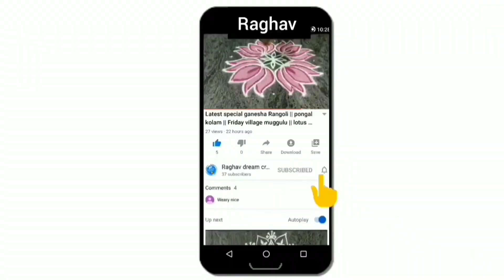Sikku kolam |daily village Rangoli | Friday navarathri Rangoli | puratasi kolam | pandaga muggulu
our channel  contains:

rangoli
rangoli designs
easy rangoli
easy rangoli designs
simple rangoli
simple rangoli designs
top Rangoli
top rangoli designs
new rangoli
new rangoli designs
latest rangoli
latest rangoli designs
dots rangoli
dots rangoli designs
small rangoli
small rangoli designs
big Rangoli
viral rangoli
flower rangoli
Friday rangoli
Diwali rangoli
latest rangolis
border muggulu
border kolam
chukkala muggulu
melika muggulu
geethala muggulu
latest kolams
dhanurmasam muggulu
sankranthi muggulu
Friday kolams
the rangoli
rangoli art
satisfying rangolis
top rangolis
innovative rangoli
new rangoli
dussehra rangoli
Rangoli drawing
rangoli kolangal
kolam designs with dots
peacock rangoli
navratri rangoli
daily rangoli
beginners rangoli
kolam rangoli
Rangoli easy
simple rangoli
kolam designs
rangoli latest
Muggulu designs
rangoli rangoli
rangoli photo
rangoli images
Rangoli with dots
Rangoli video
swastik kolam
poo kolam
swastik rangoli
Kerala rangoli
Tamil kolam designs
Telugu muggulu
vinayagar kolam
deepam rangoli
hibiscus rangoli
Rose rangoli
lotus rangoli designs
dasara Rangoli
Durga rangoli
navratri rangoli
mahalaxmi rangoli
vara mahalaxmi rangoli
varalakshmi rangoli
ugadi muggulu
ugadi Rangoli
mahashivratri rangoli
pongal kolam
sankranthi muggulu
sankranti rangoli

aripan mithila
aripan
aripan designs
aipan design
aipan art
aipan design Uttarakhand
jhoti Chita
Chita jhoti
Chita design
mandana design
alpana designs
alpana jhoti

sikku kolam
pulli kolam
padi kolam
padi kolam design
melikala muggulu
Melikala Muggulu designs
pandaga muggulu